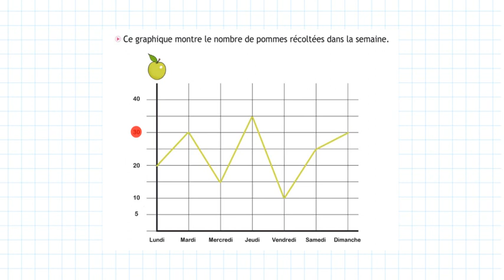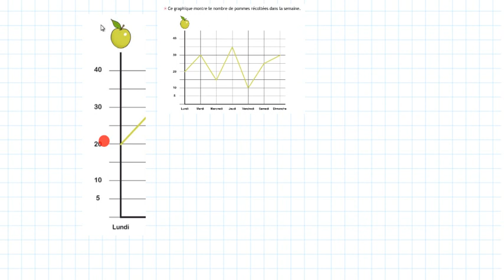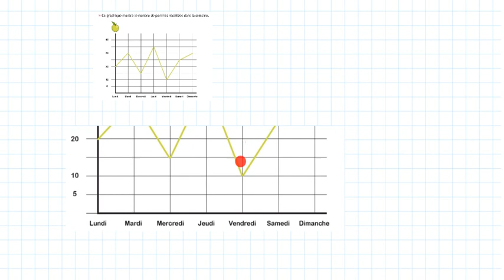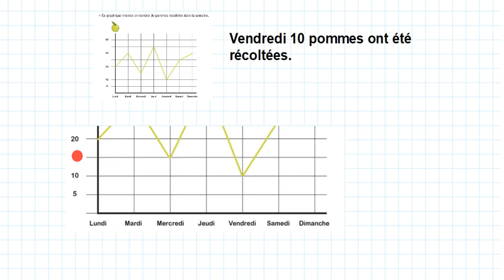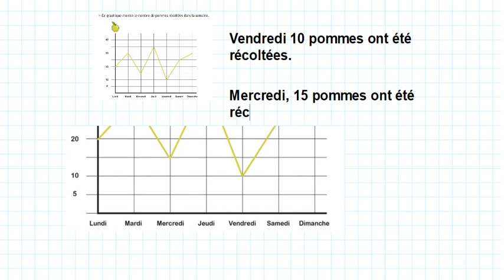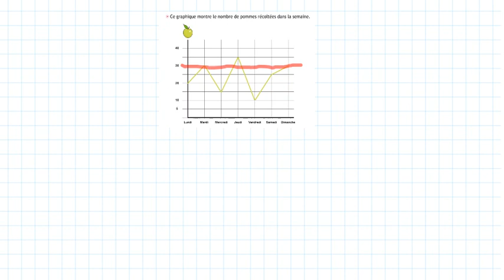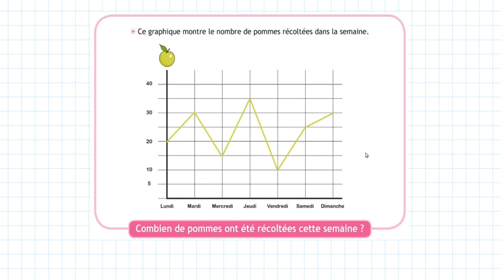défi mardi 12 mai